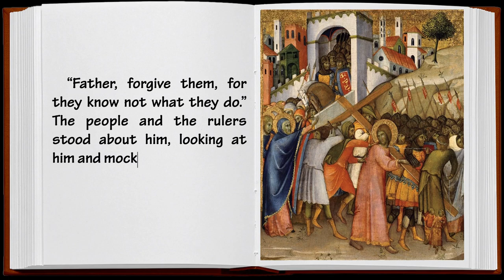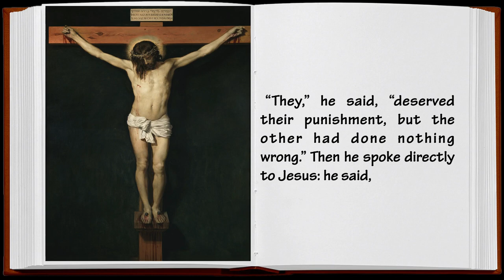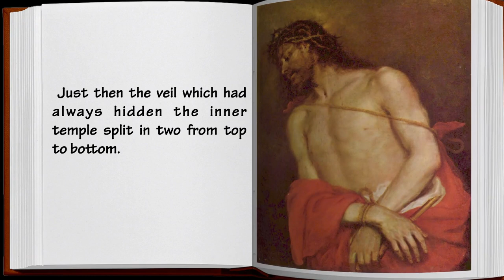THE CROSS Bible Story - Sanoy